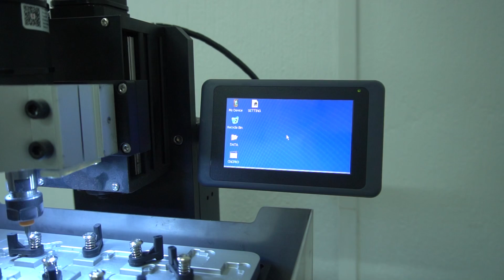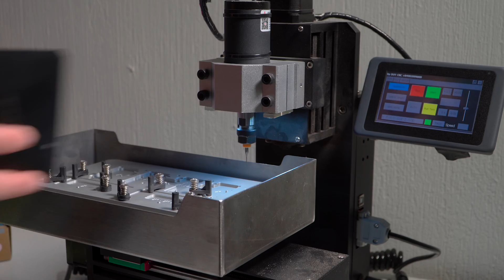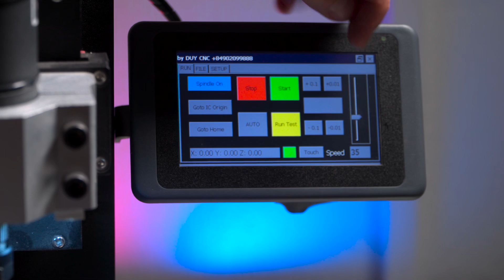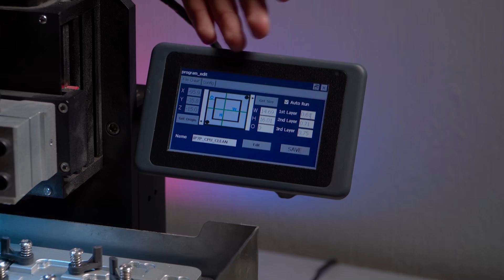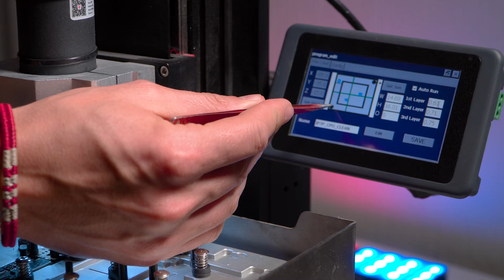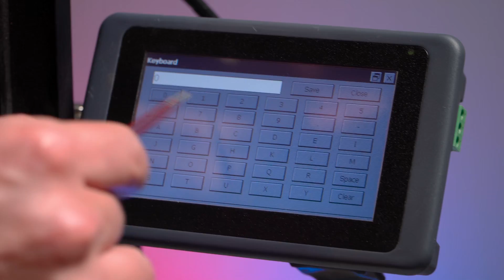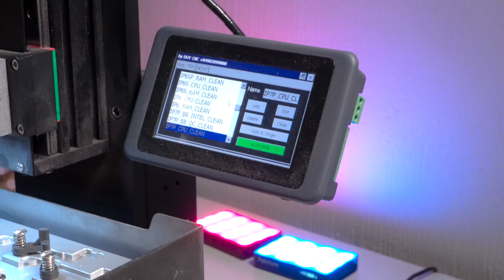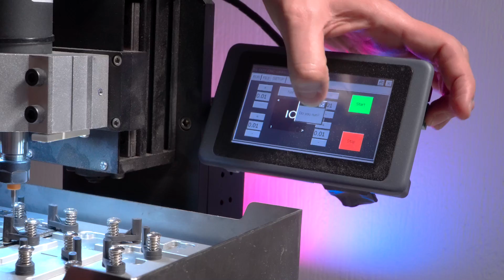😍 Me compré una CNC - Video #2